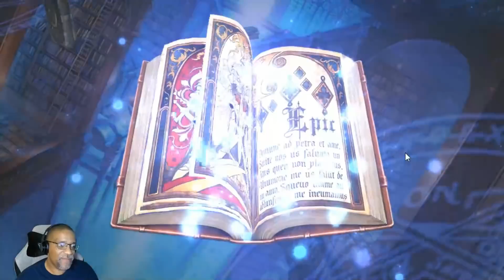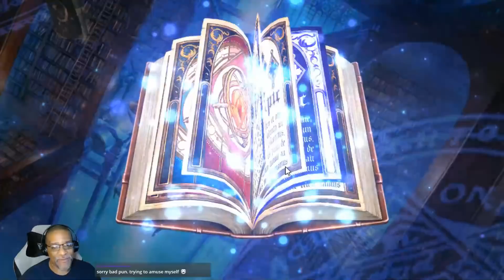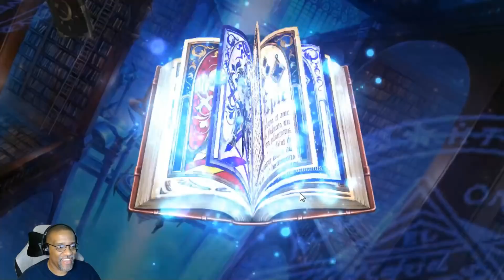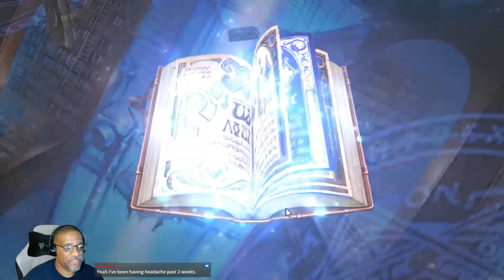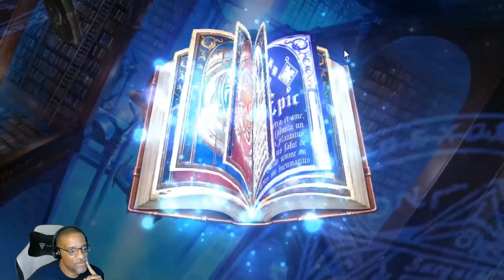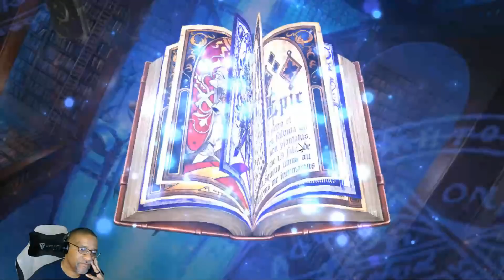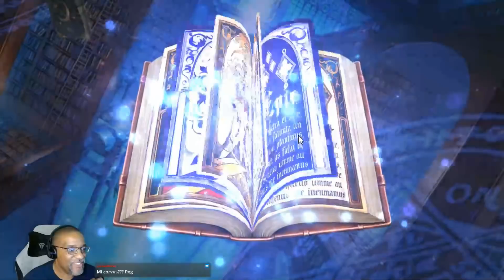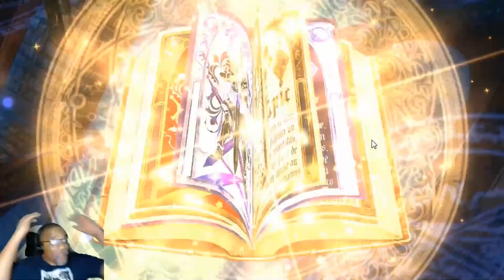10K Gems, 9 ML, 5 Mystic Summons must be Luna!! (Epic Seven)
The time has finally come. Luna is here. Let us see how far I have to go to get her. So it is stated I am 100% willing to go all 121!

Sunday
Dungeon Hunter Champions
6 PM  or 7 PM PST

Monday
Dungeon Hunter Champions
6 PM  or 7 PM PST

Tuesday
Dungeon Hunter Champions
6 PM  or 7 PM PST

Wednesday
Dungeon Hunter Champions
6 PM  or 7 PM PST

Thursday
6 PM  or 7 PM PST

Friday
6 PM  or 7 PM PST

Saturday
9:30 AM to 12:30 PM PST